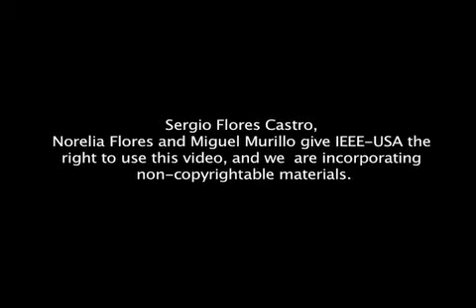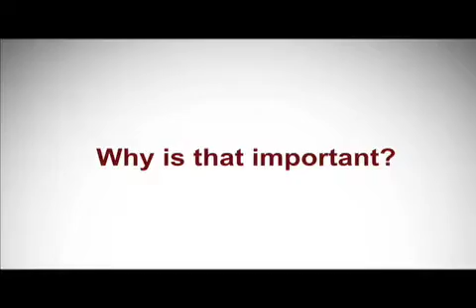2010 IEEE Video Competition UNLV Entry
2010 IEEE Video Competition UNLV Entry